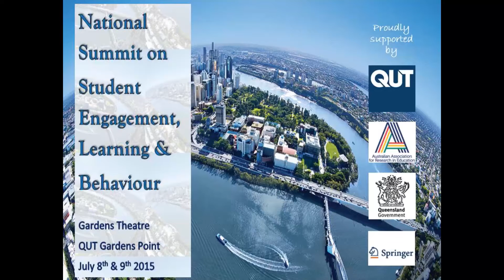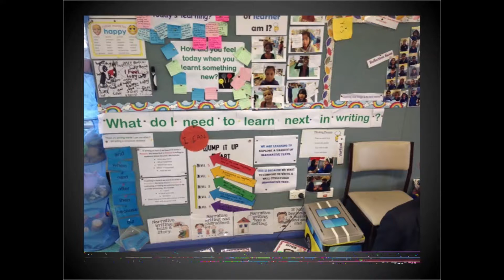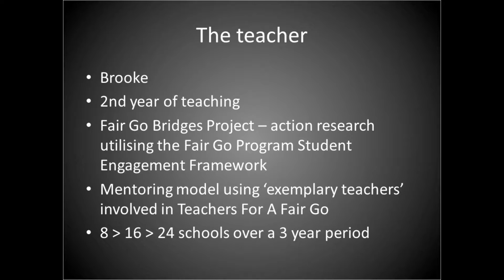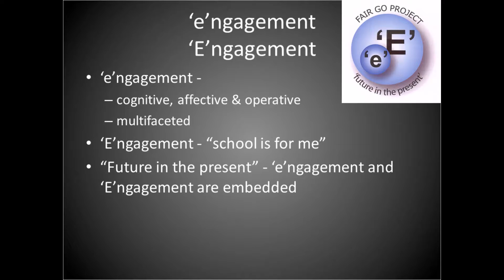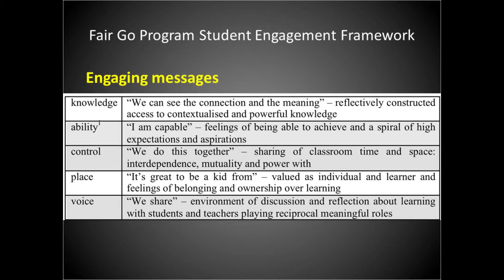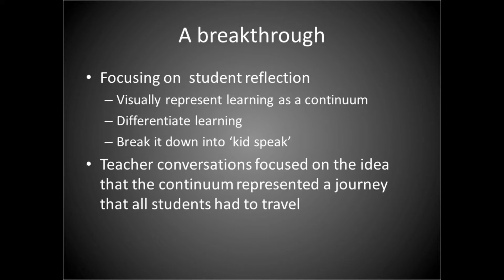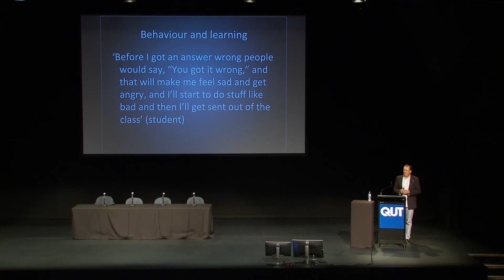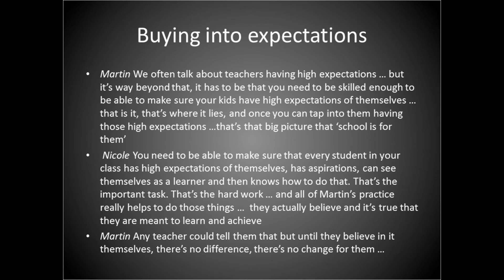National Summit on Student Engagement, Learning and Behaviour: Engaged Classrooms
Presentation entitled "A tale of two engaged classrooms: “It was the best of times…"", made by Professor Geoff Munns (UWS), at the National Summit on Student Engagement, Learning and Behaviour, hosted by QUT in July 2015.